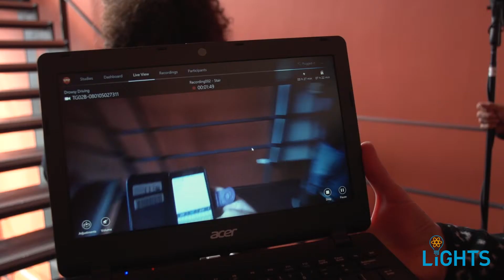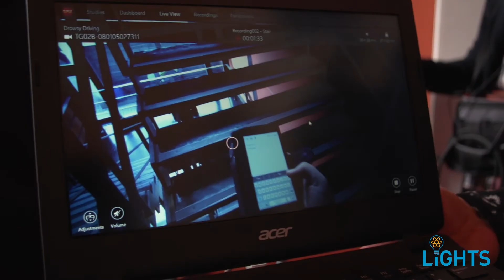University of Lincoln LiGHTS Festival - Eye Tracking